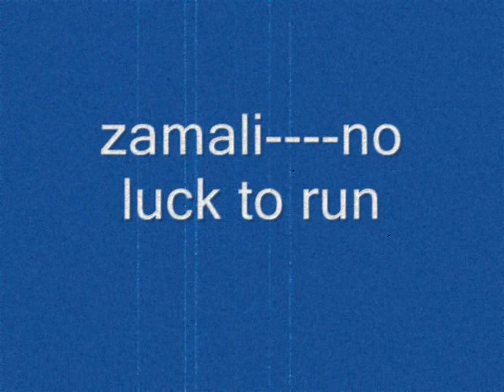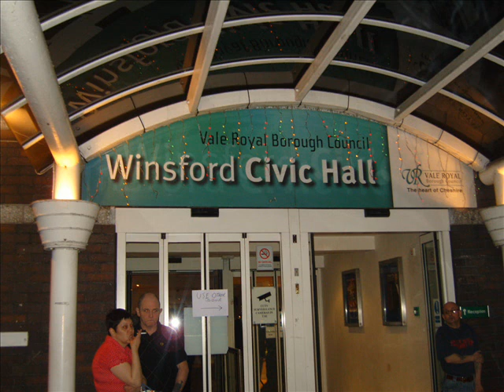zamali-------no luck to run.wmv